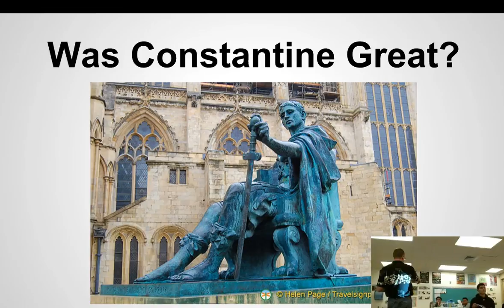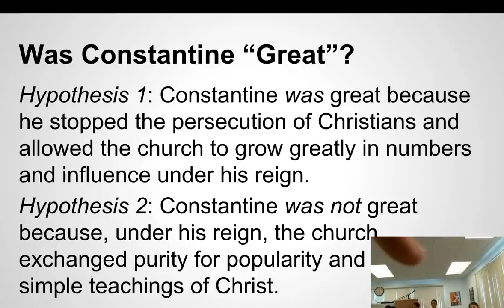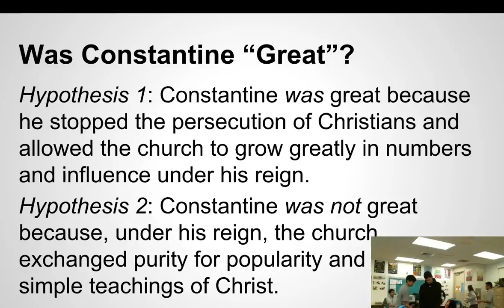Was Constantine Great Debate CCCS Church History #2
Mr. Alley facilitates a discussion/debate on the topic "Was Constantine 'Great'"? Students are divided into two groups to prove one of two hypothesis.  At the end, some concluding remarks are made regarding the reaction of historical Christianity to Constantine's revolution.